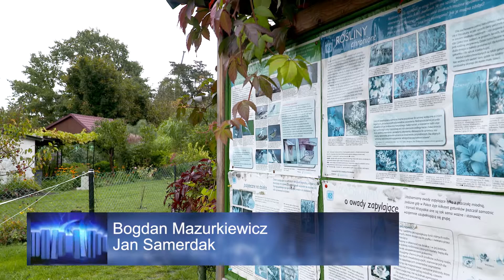Wyróżnienie dla Tulipana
Bolesławieckie Rodzinne Ogrody Działkowe "Tulipan" otrzymały wyróżnienie w konkursie "Rodzinne Ogrody Działkowe 40-lecia Polskiego Związku Działkowców". To wyróżnienie za działalność, która  przyczynia się do utrzymania i rozwoju tradycji ogrodów działkowych w Polsce.